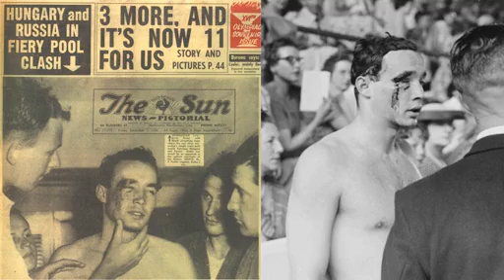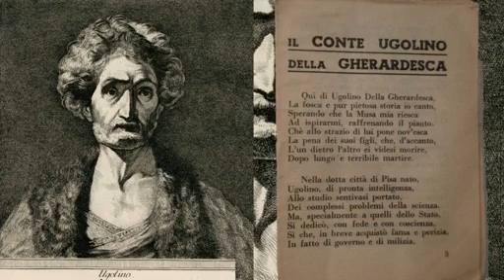La guía Carmina nos cuenta diversas curiosidades históricas sobre Europa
Nuestra querida guía Carmina nos cuenta hoy diversas curiosidades históricas sobre Europa, en concreto de Budapest, Pisa y Berlín.